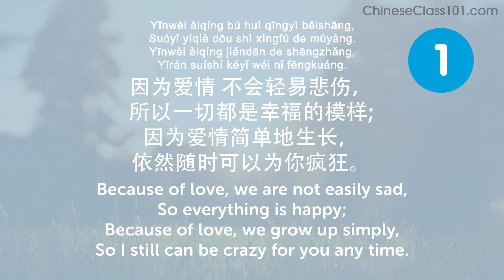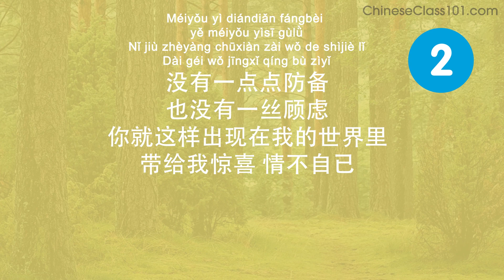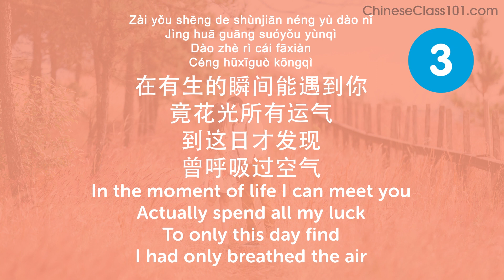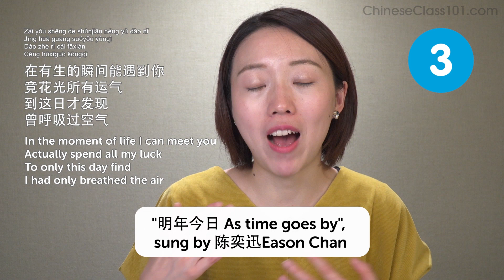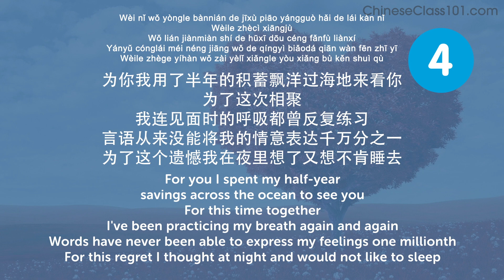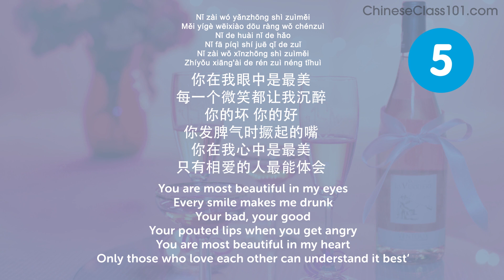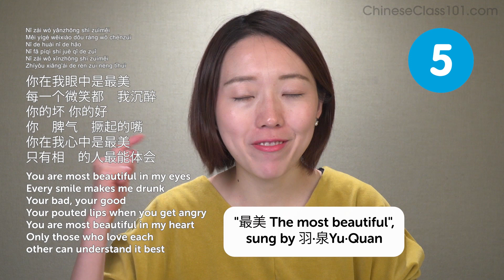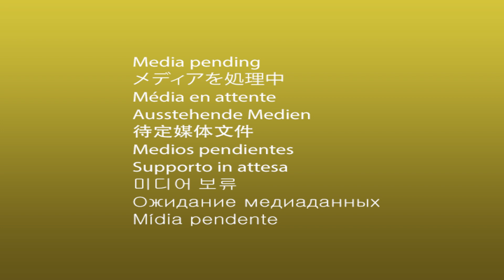5 Amazing Love Quotes From Chinese Songs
Here are your FREE Chinese lessons, PDF cheat sheets and bonuses for this month! Just click here to access your gifts ↓More details below↓